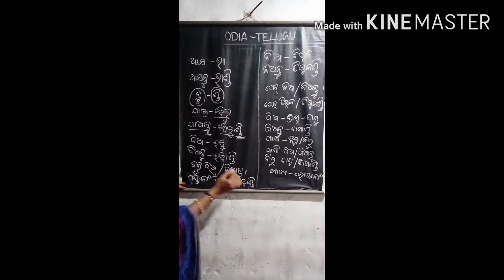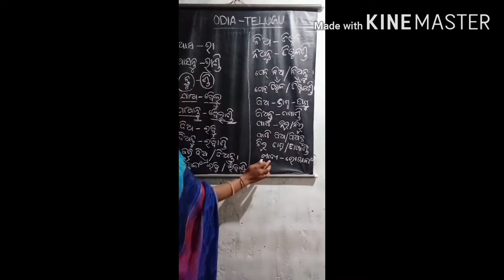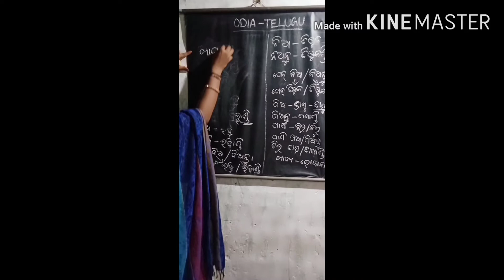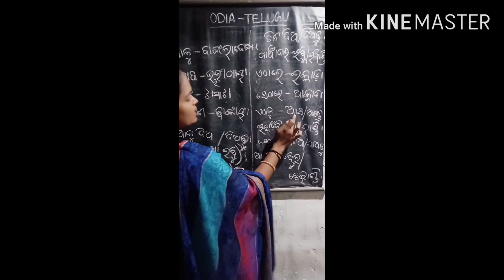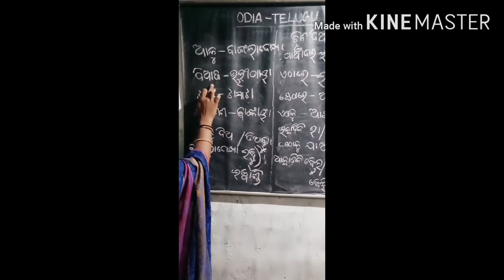Learn Telugu through odia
Part - 1 daily running words